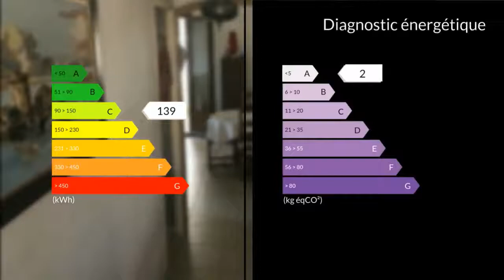A vendre - Maison/villa - Sanguinet (40460) - 4 pièces - 115m²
Clément vous propose sur SANGUINET 40460 une maison de type 4 lumineuse et chaleureuse.Elle est composée d'une entrée avec placard, d'une belle cuisine équipée avce un cellier attenant de 15m², d'un grand séjour lumineux donnant sur une véranda, de 3 chambres de superficie confortable, d'une salle de bain avec baignoire balnéo, d'un wc séparé, le tout chauffé grâçe a un insert a graulés avec répartiteur de chaleurs sur un terrain de 778m² fermé et arboré, elle dispose également d'un garage avec un abris voiture attenant.Vous serez séduit par l'emplacement de ce bien situé au nord de Sanguinet et dans un quartier calme et recherché. Vous pourrez profiter du lac tout au long de l'année. M. Clément ANGAMA 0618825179 / 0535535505poste2025 Agent commercial indépendant du réseau national clairimmo Maxihome N° RSAC : 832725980 - Ville du greffe : RSAC MONT DE MARSAN